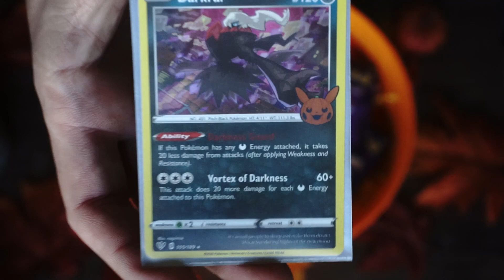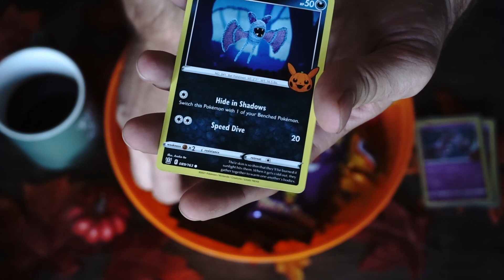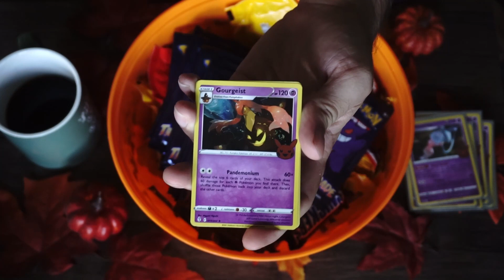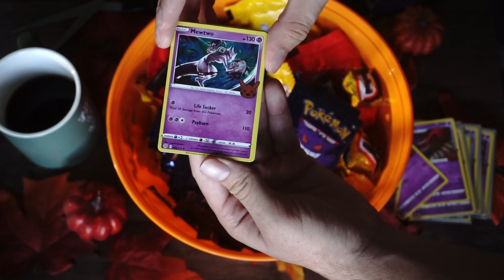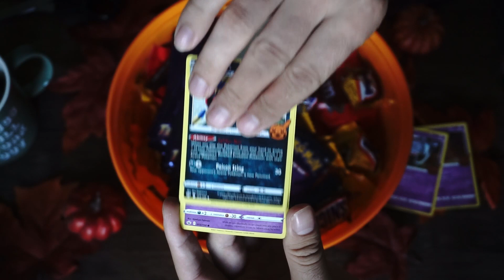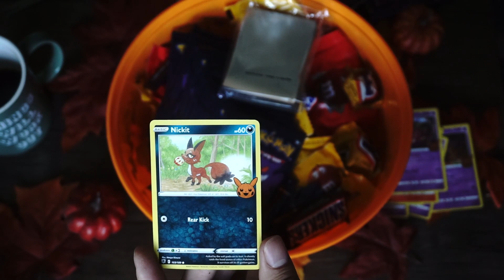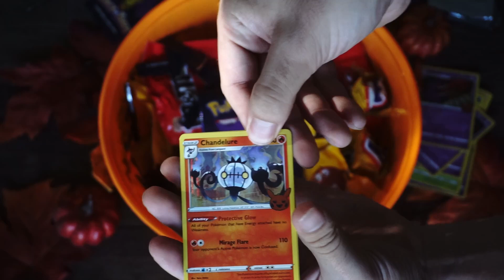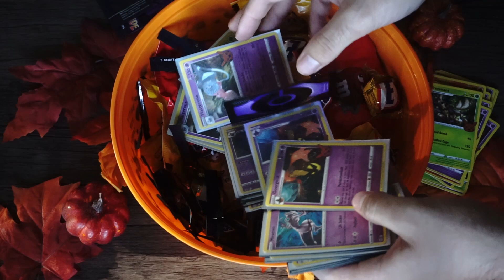Anon Nicky's Halloween Spooktacular - Pokémon Trick or Trade BOOster Unboxing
I open the Pokémon Trick or Trade BOOster bundle and reminisce about my past Halloweens. Join me for my first ever Halloween special!